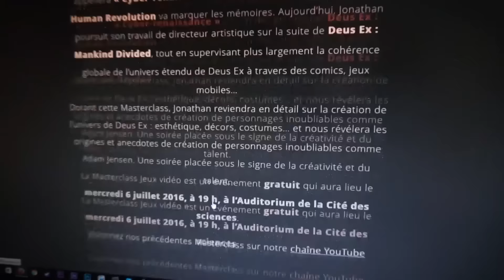Avis - Battlefield 1| Injustice 2 | Watch Dogs 2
Petit vlog pré-E3 à propos des récentes annonces

Cette vidéo est sortie cette nuit : Injustice 2 m'a l'air d'être une évolution à peine honnête du premier, pas de quoi m'attirer plus que ça.